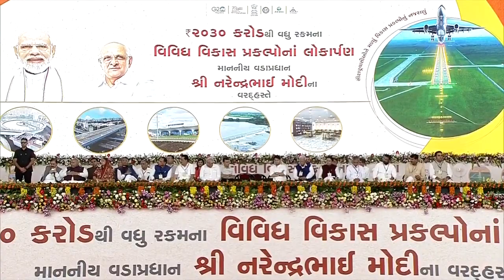Modi सरकार के इन फैसलों ने बदल दिया गरीब और Middle Class का जीवन!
PM Modi dedicated to the nation, Rajkot International Airport and multiple development projects worth over Rs 860 crores in Rajkot, Gujarat. PM Modi remarked that the government and the people have faced the crisis together and assured that those affected are being rehabilitated with the assistance of the state government. He also mentioned that the central government is providing every possible support to the state government. PM Modi said that now Rajkot is recognized as the growth engine of Saurashtra region.